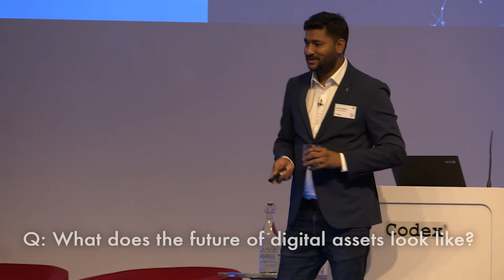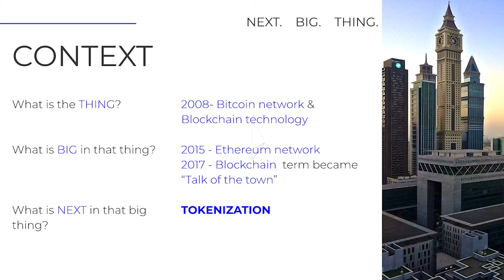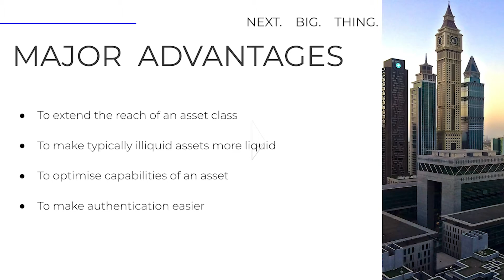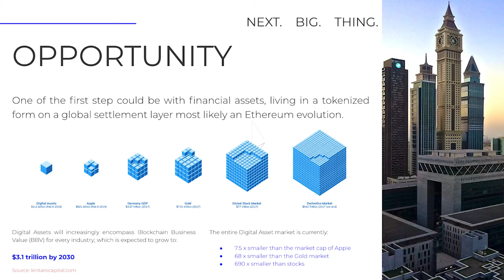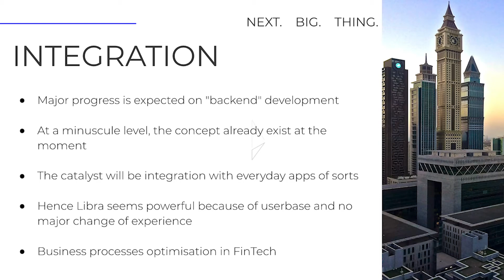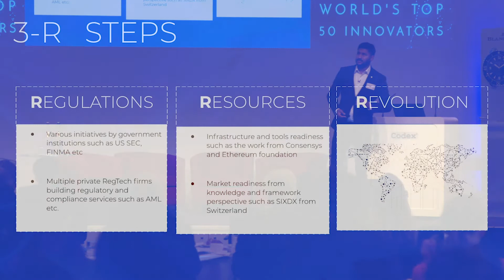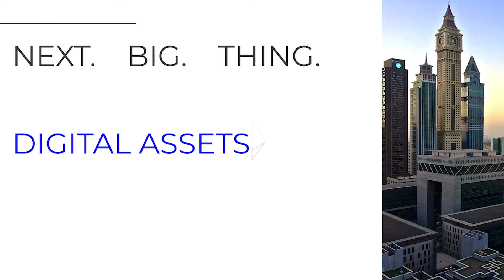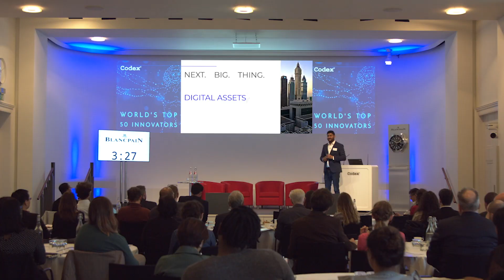What does the future of digital assets look like? Sumit Kishore, ConsenSys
FinTech and Blockchain Session

Sumit Kishore, Head Of Operations, ConsenSys Poland
What does the future of digital assets look like?